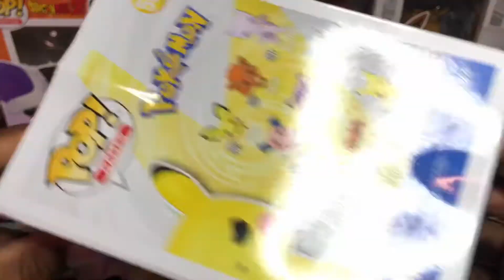Walmart Shipping Destroyed My Funko Pop | Funko POP! Movies: Die Hard - John McClane Dark Tank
I’m giving away exclusive funko pops for every 100 subscribers On YouTube.